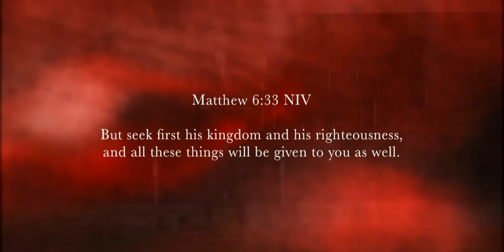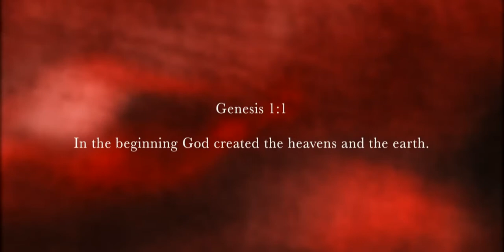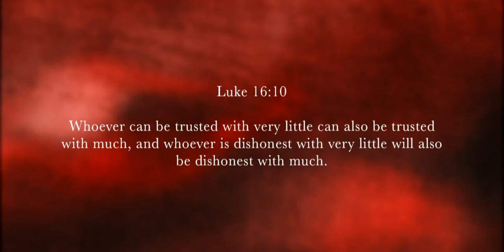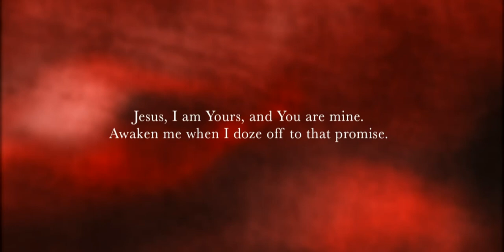Sermon - Starting Over: Who Owns It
Commit to God you will give God the first & best of your labor.
Commit to the changes needed to make it happen.
Share your struggle with one person.